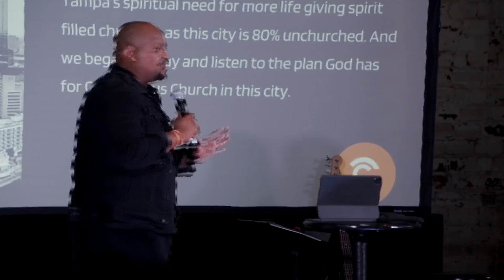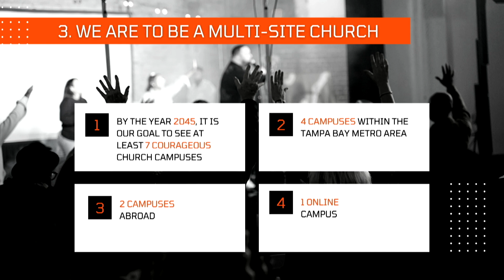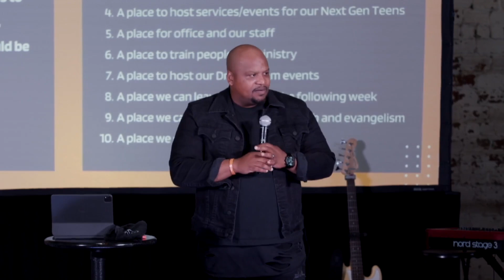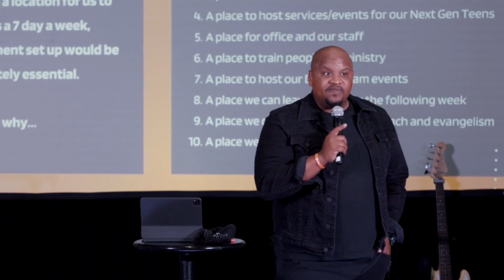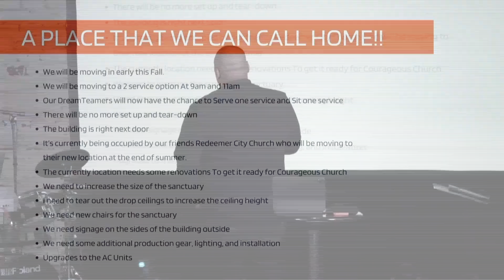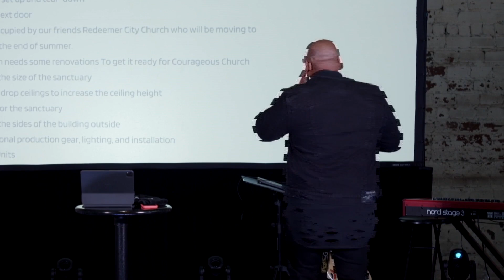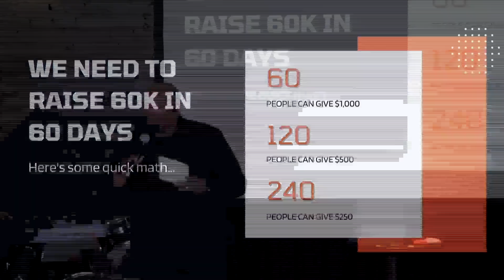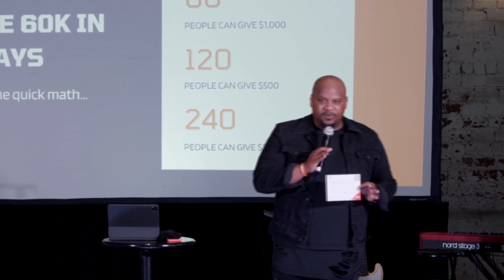Vision Sunday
Pastor Onterio Green lays out the vision for Courageous Church's future and makes a huge announcement you don't want to miss!